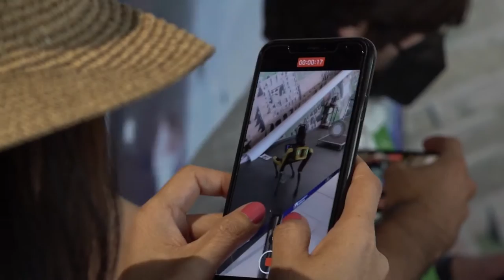All’aeroporto di Fiumicino arriva il robot Spot - Il Faro on line